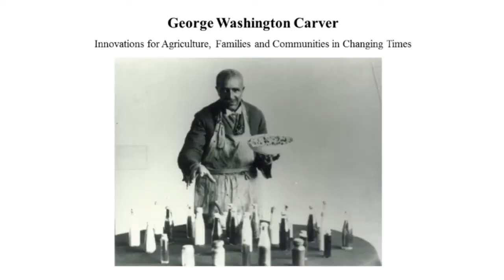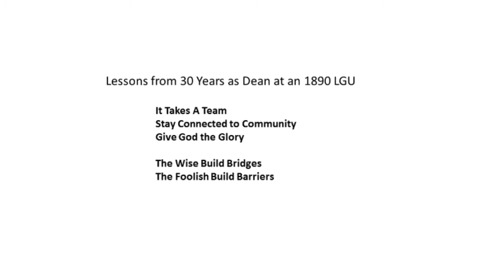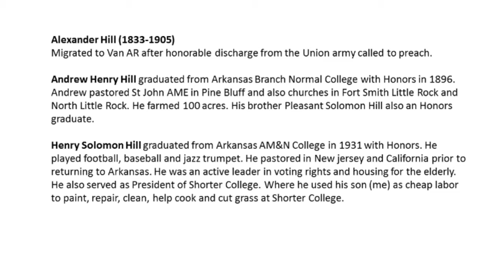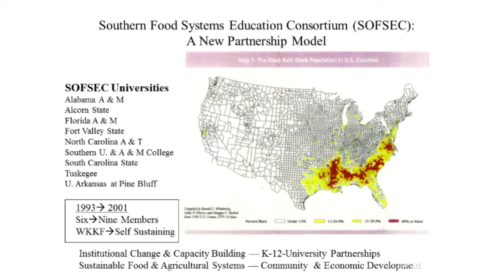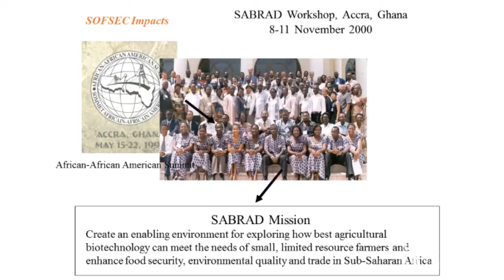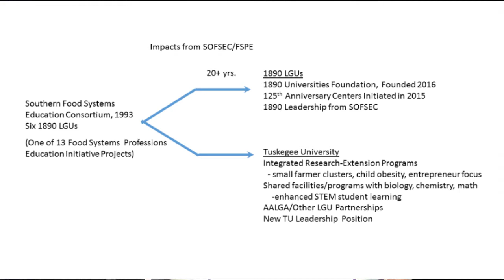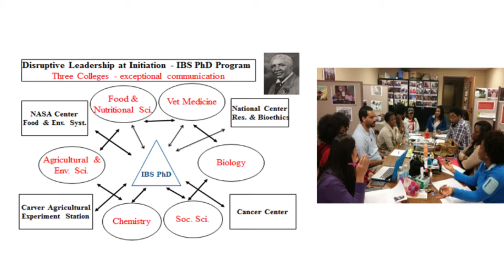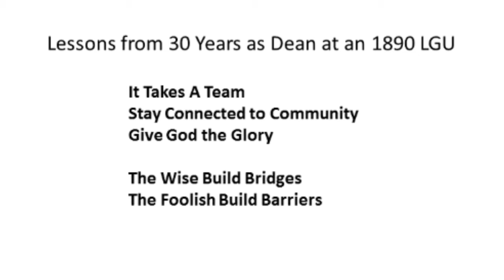Rural Life Conference Opening Session